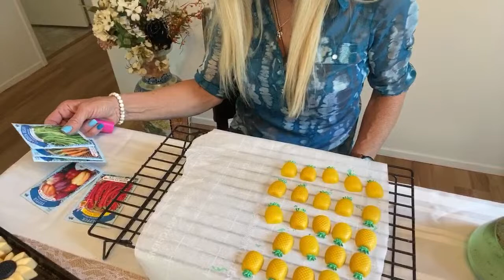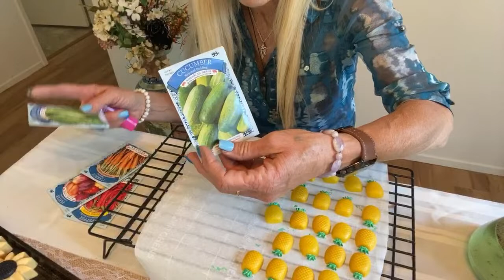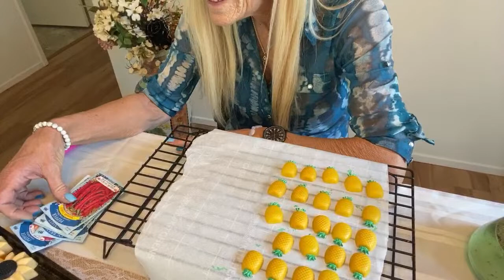Let’s Paint my embeds for my colada soap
Chilling and explaining how it’s done. Come join me and share your great tips and ideas with me.  I’m using nurture soap micas and alcohol to paint. Pineapples are a favorites fruit of mine. What’s you favorite fruit? Share the content.